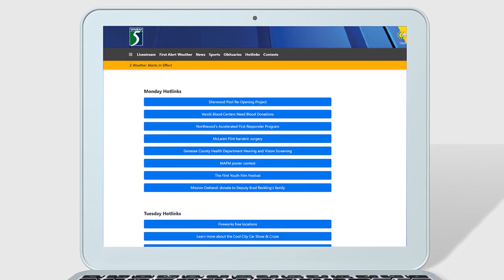Legally Speaking with Carol Thomas